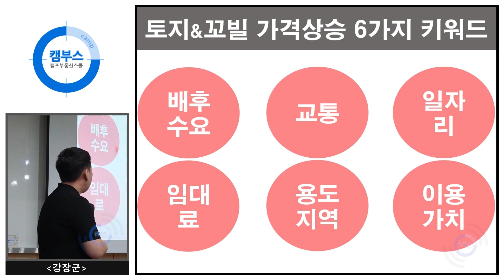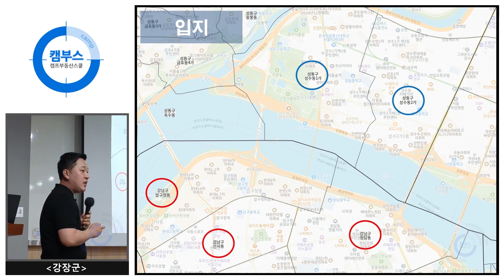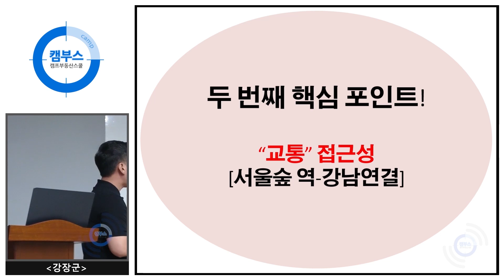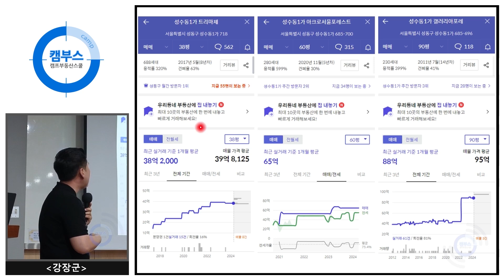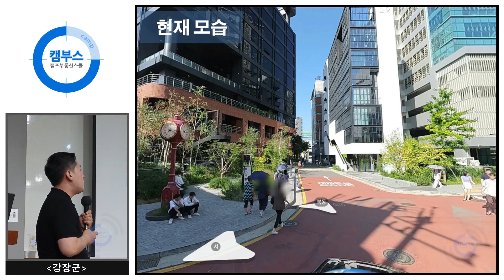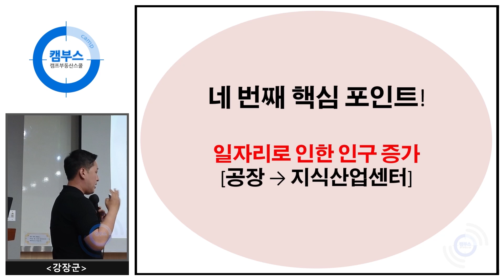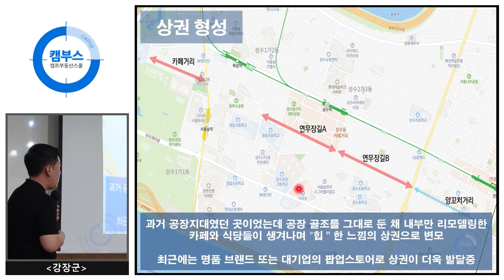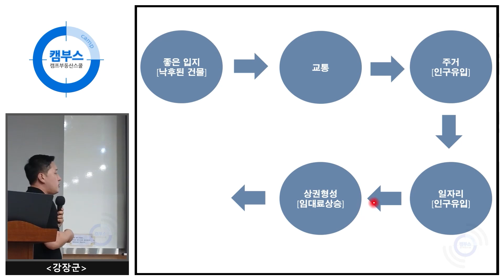Ep04. 땅 값이 오를 지역인지 확인하는 6가지 방법! [규동산, 고대장, 강장군]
(본 영상은 6월 부동산 특강 입니다)
★강사:  3강: 강장군

(※ 24년 6월 영상 참고)

▶디디쌤 사이트에서 캠부스 무료 영상 더보기